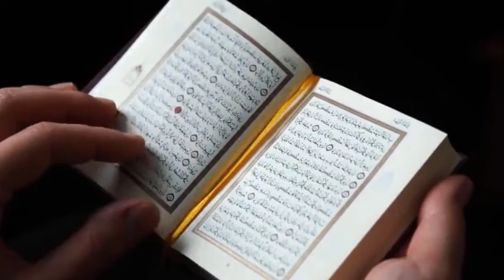Video footage menulis Al-quran Bebas hak cipta ( No copyright ) free download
untuk youtuber pemula sebagai tambahan untuk pengeditan video tanpa hak cipta